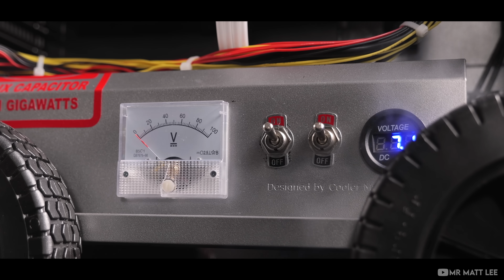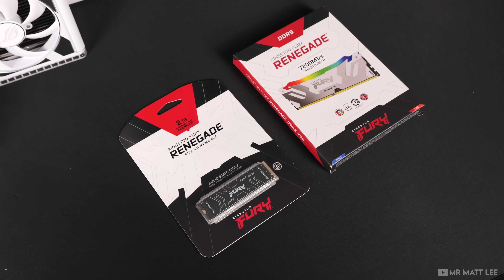Liquid Cool With Style! | Lian Li Galahad II LCD + Lancool 216 White Gaming PC Build | RTX 4090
lianli rtx4090 asuspcdiy - Some could say it's been a long time coming, but it's time for Lian Li to enter the digital era! Welcome to the Galahad II LCD Infinity AIO.

00:00 - Intro, lost in time
00:34 - Mrs Matt Lee Makes a Discovery
01:35 - The Portal Aka, Galahad II LCD
02:12 - Build Hardware
02:46 - Motherboard Assembly
03:59 - Galahad II LCD Installation
04:58 - Lancool 216 Assembly
08:00 - Airflow Visualization
08:31 - Cinematic & Desk Setup
10:53 - Coffee Thanks, Mr Matt Lee Appears & Outtakes

Whoa, who the heck stole the show?! Mrs Matt Lee... More about that shortly.

An AIO with an LCD screen isn't anything new, Lian Li clearly realise this and so they've taken the time to implement some interesting and unique features to make the Galahad II LCD stand out. Let's talk about that...

The GAII LCD features a 2.88” IPS LCD screen with a 480×480 resolution, whilst that may not sound high resolution, the 2.88" size takes advantage providing a crisp image via GIF, PNG or JPG. Inside you will find the latest Asetek 8th Gen pump with a three-phase motor that goes up to 3600 RPM.

Unlike other AIO's I've seen, Lian Li have implemented a 45-degree tubing connector that enables 360-degree rotation of tubes for greater installation versatility which could be a big advantage for smaller builds!

Final conclusion following build hardware list:

Main parts included in the build:
(USA Amazon)

Motherboard - (coming soon)
Mobo alternative
NVME M.2
CPU Cooler - (Coming Soon)
GPU Extension
Mouse Pad
Headset Stand

Lights used to film this video:
Godox UL150ii
Godox UL60

(UK Amazon)

Motherboard - (coming soon)
Mobo Alternative
NVME M.2
GPU Extension
Mouse Pad
Headset Stand

Godox UL150ii
Godox UL60

The Lian Li Galahad II LCD brings unique quirks and features to the LCD AIO line up. Excellent performance with great aesthetics, I've got a feeling this one is going to be a big hitter within the community for sure! As for the Lancool 216, this has been one of my favourite cases to build with through this year for good reason. Excellent airflow, bold styling and best of all... the ability to house just about anything inside!

Finally, I just want to say a HUGE welcome to Mrs Matt Lee (aka @TechRiche) to the channel! She's been in and out of video's in the past, but I felt she deserved an opportunity to build for you guys. Of course, I was behind the camera, but the creative visuals were driven by her and I think she did a great job! Be sure to keep your eyeballs on her channel too.

Special thanks to Lian Li for the hook-up to make this build possible. You guys are awesome!

☕☕ BUY A COFFEE, WIN A PC & SUPPORT 'GAMERS BEAT CANCER'! ☕☕

To be in with a chance of winning the PC I built in this video simply head over to the link below where you can purchase one or more coffees to support as great cause. All proceeds will be donated to Gamers Beat Cancer. A winner will be chosen at random announced at the end of the video on 23rd October 2023. No subscription or sign-up required!

NOTE - I do NOT have a Telegram account. If anybody responds to your comments claiming they 'have a surprise or gift' for you, ignore and block them. The winner will ONLY be announced at THE END OF THE VIDEO on 23rd October 2023.